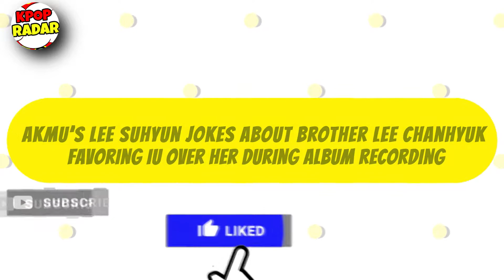AKMU’s Lee Suhyun Jokes About Brother Lee Chanhyuk Favoring IU Over Her During Album Recording